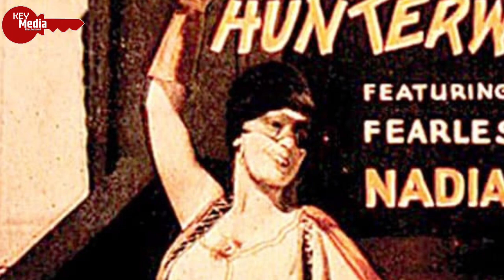पिलाती थी शेर को दूध, पहले पति ने छोड़ा तो दूसरे पति ने बना दिया खतरनाक हंटरवाली | Fearless Nadia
Fearless Nadia was born as Mary Ann Evans on 8 January 1908 in Perth, Western Australia. She was the daughter of Scotsman Herbertt Evans, a volunteer in the British Army, and Margret. They lived in Australia, before coming to India. Mary was one year old when Herbertt's regiment was seconded to Bombay. Mary came to Bombay in 1913 at the age of five with her father.

In 1915, her father’s untimely death at the hands of Germans during World War I prompted the family’s move to Peshawar (now in Pakistan). She learnt horseback riding, hunting, fishing, and shooting during a stay in the North-West Frontier Province (now Khyber Pakhtunkhwa). In 1928, she returned to Bombay (Mumbai) with her mother and a son, Robert Jones, about whom not much is known, and then studied ballet under Madam Astrova.

She had earlier tried her hand at a job in the Army & Navy Store in Bombay (Mumbai) as a salesgirl and had at one point wanted to learn "short-hand and typing to get a better job". Astrova’s troupe performed for British soldiers at military bases, for Indian royalty, and for other crowd in small towns and villages. She mastered the art of cartwheels and splits, which came in handy later during her film stunts. An Armenian fortune teller had foretold that a successful career lay ahead but she would have to choose a name starting with the letter ‘N’. She chose the name Nadia because it was "exotic-sounding"

She toured India as a theatre artist and began working for Zarko Circus in 1930. She was introduced to Hindi films by Jamshed "J.B.H." Wadia who was the founder of Wadia Movietone, the behemoth of stunts and action in 1930s Bombay. At first, J.B.H. was bemused at Mary's insistence on trying out for the movies, but he took a gamble by giving her a cameo as a slave girl (in a hand-painted colour sequence that accentuated her blonde hair and sparkling blue eyes) in the film Desh Deepak, and then as Princess Parizaad in Noor-e-Yaman. Nadia proved a huge hit with the audience, whereupon, considering her skills at performing circus and other stunts, J.B.H., by then joined by his younger brother Homi, chose to develop her into a star. In 1967-68, when she was in her late 50s, she appeared in a James Bond spoof called Khiladi (The Player)

Nadia married Homi Wadia in 1961 and thus became Nadia Wadia. Nadia died on 9 January 1996, a day after her 88th birthday, due to age-related diseases.

The cover topic
The First Stunt Queen Of Indian Cinema, firststunt women of indian cinema, fearless nadia biography, fearless nadia movies, hunterwali fearless nadia, homi wadia, nadia childhood,